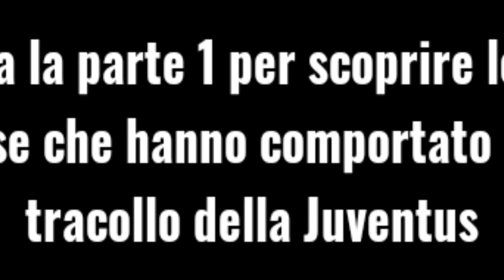GLI ALLENATORI, L'EFFETTO RONALDO, L'ADDIO DI MAROTA E LA SFIGA. PERCHE' LA JUVE E' CROLLATA ?